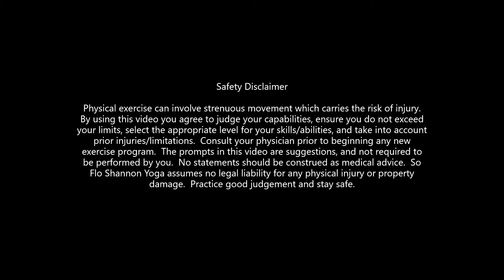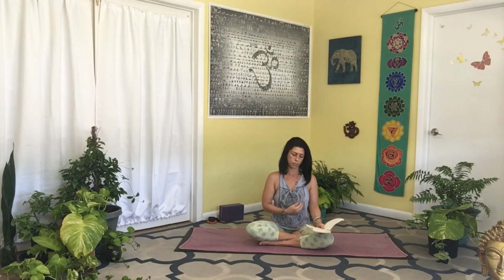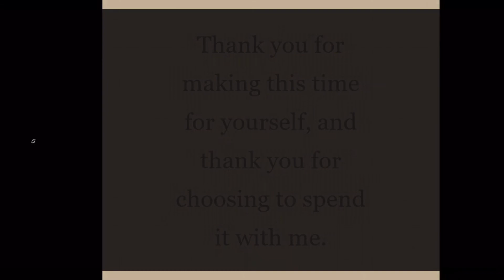New Years Meditative Slo mo ~ 30 min ~ So Flo Shannon Yoga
Gentle meditative practice where as we get curious about new beginnings, any associated excitement or anxiety, and how these emotions may present themselves in the tissues of our bodies.  We look into balancing intention with self-compassion, so that as we move towards creating the life that we desire, we also seek to be kind to ourselves (for it is impossible to give away what you do not have.)